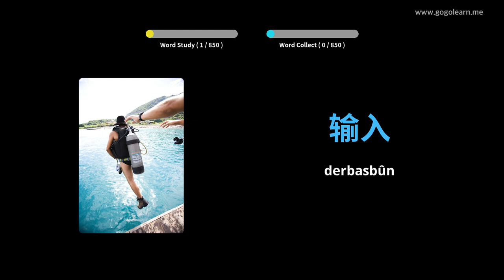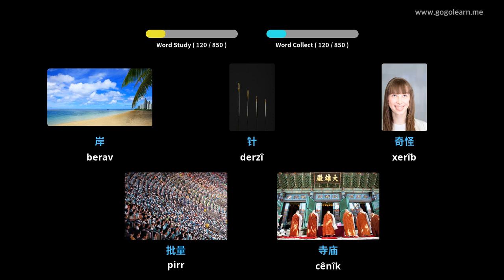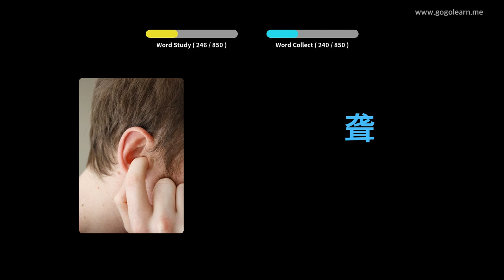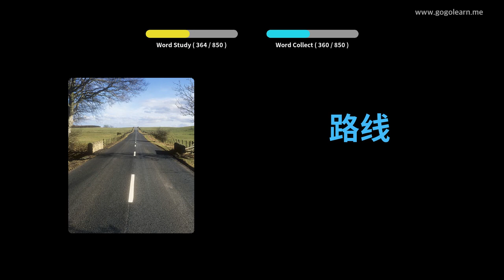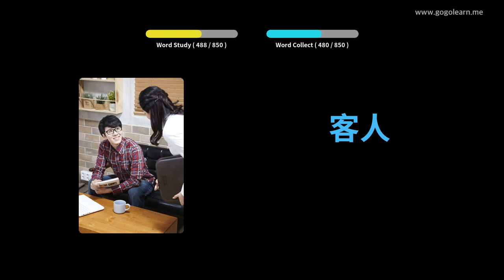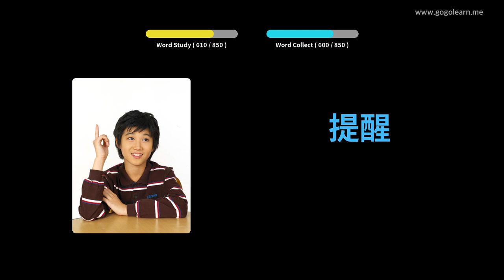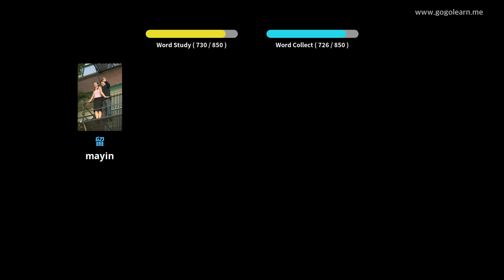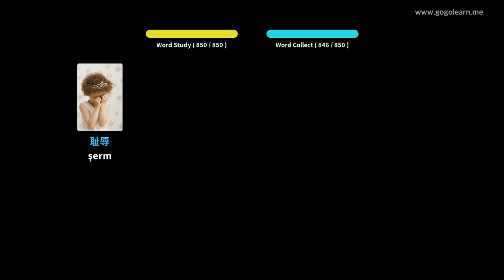Dengbêjên Çînî Dibistana navîn | Golearn